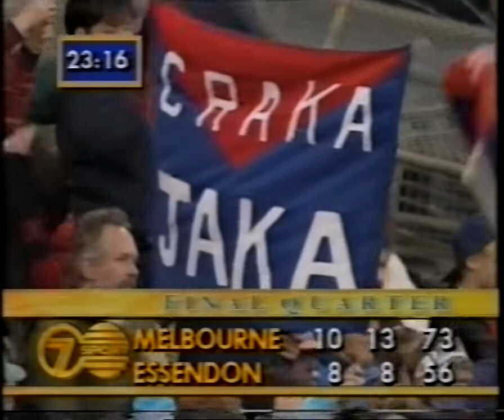1993 AFL - Melbourne v Essendon - Round 12 - MCG - AFL Today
1993 AFL - Melbourne Demons v Essendon Bombers - Round 12 - MCG - AFL Today
Goalkickers: Allen Jakovich 8, Rod Grinter 1, Darren Kowal 1, Garry Lyon 1, Peter Rohde 1, Scott Simister 1, Stephen Tingay 1, Todd Viney 1